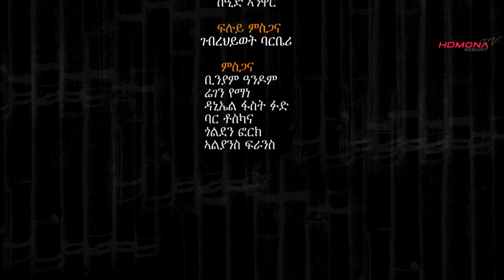HDMONA - Part 5 - ሰብ ናብ ሰቡ ብ ሚካኤል ብርሃነ Seb Nab Sebu by Michael Berhane - New Eritrean Film 2019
HDMONA - Part 5 - ሰብ ናብ ሰቡ ብ ሚካኤል ብርሃነ  Seb Nab Sebu by Michael Berhane - New Eritrean Series Film 2019

New Series film by Natnael Solomon, Michael Berhane, Daniel Teame, Yohannes Hayelom, Simon Redei, girmay kibreab, Meron haile